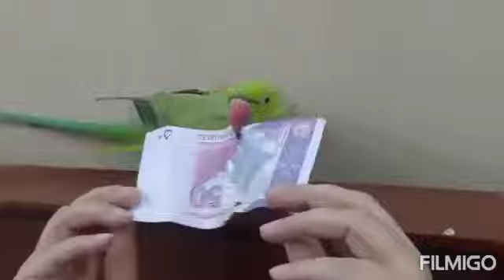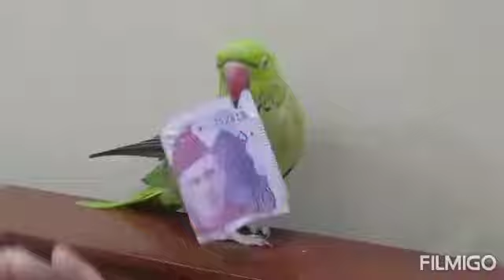Wow! Talented ringneck parrot playing with money